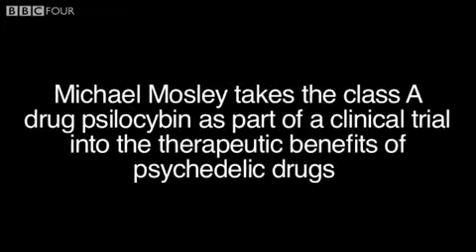Michael Mosley Takes Psilocybin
Michael Mosley psilocybin mush roomThe Brain a Secret History BBC Four psychedelic drug experiment science